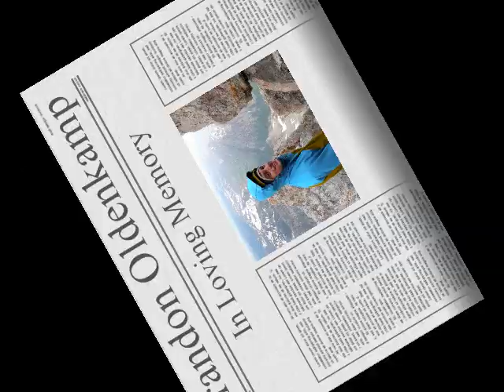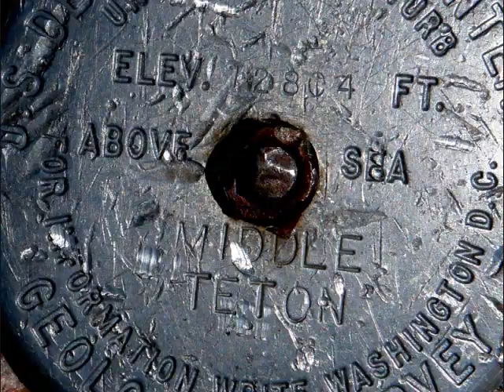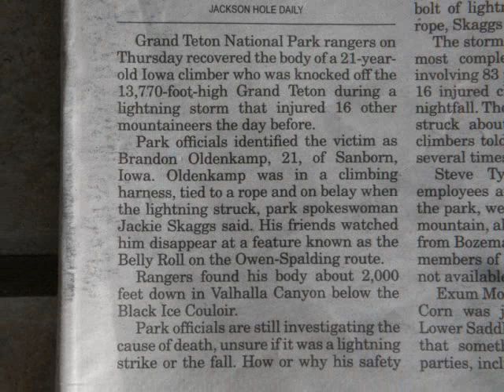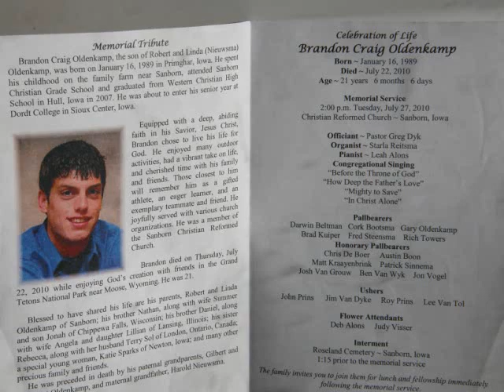In Loving Memory of Brandon Oldenkamp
This is a tribute made in loving memory of Brandon Oldenkamp of Sanborn, IA who was thrown off Grand Teton to his death by the first of four lightning strikes that hit us on the morning of July 21, 2010.  I dedicate this video to the family and friends of Brandon.